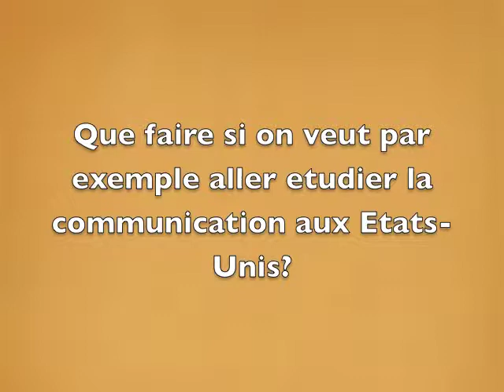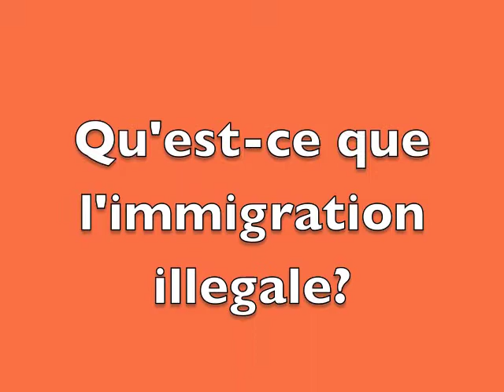Alumni share their experience in the United States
Alumni discuss immigration issues with students in Ouagadougou